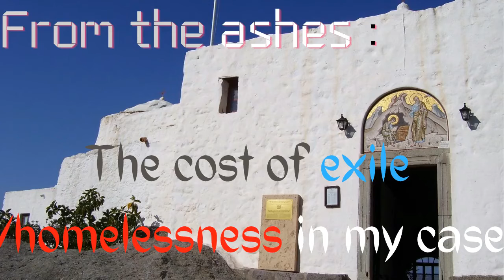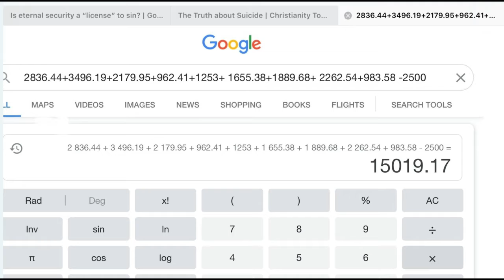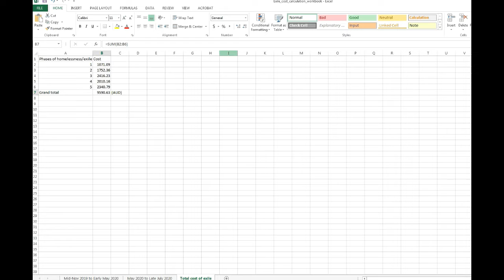From the Ashes: The Cost of Homelessness or An Exile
Completed editing and tweaking and uploaded on 02/08/2020 AEST

Public domain, use it freely.
Tweaks and customisation were made using canva.com

Planning trip to countries/regions in which the internet are censored?

Please consider supporting this channel @ should you find my videos useful or soothing or encouraging, so to enable me to reciprocate/ returning the favour by purchasing more advanced filming gears and evade wicked wom3n's persecutions.  Also you'll get access to exclusive contents such as behind the scene DIY tutorials pertaining to various topics you'll find nowhere else besides my channel (((o(*ﾟ▽ﾟ*)o)))